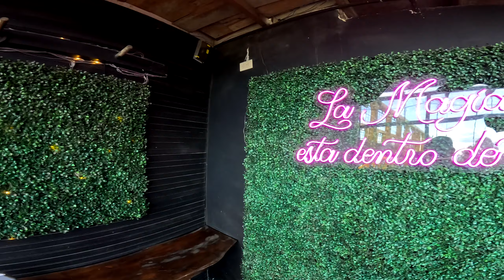KM 18 CALI 🇨🇴 vía al mar /¿por que es tan TURISTICO?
Holaa que tal muchachos, él día de hoy fuimos a visitar EL km18 en Cali, para mostrarles lo bonito y turístico que es el sector.

Espero les haya gustado y Les pido el favor de apoyar este contenido y trabajo que hay detrás, dando like, comentando y compartiendo con sus amigos y familiares.